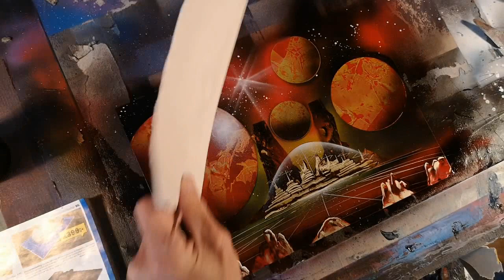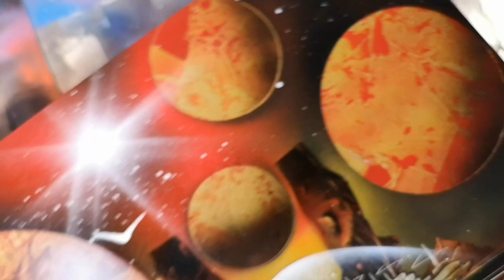Oggi ho provato la CROMOLUX della Stamperia RIMINI -SPRAY PAINT ART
CIAO A TUTTI, IN QUESTO VIDEO DI OGGI HO PROVATO LA CARTA CROMOLUX FORNITA DALLA (Stamperia RIMINI), É UNA CARTA LUCIDA COLORATA CHE RENDE MOLTO BENE PER LO SPRAY ART E FA SI CHE I PAINT VENGANO PIU LUCIDI IN QUANTO LA VERNICE NON VIENE ASSORBITA E SCIVOLA MEGLIO